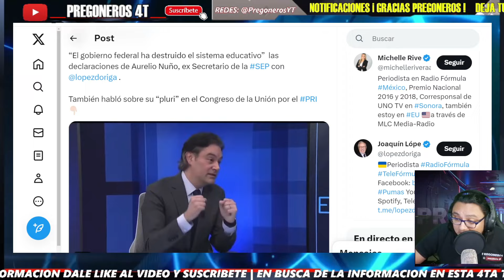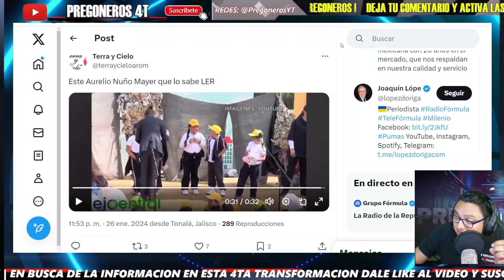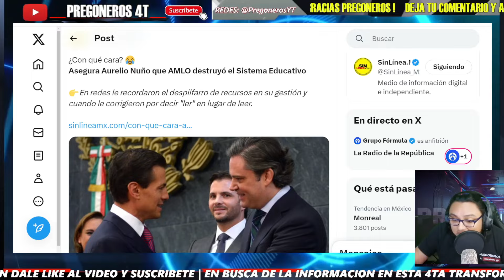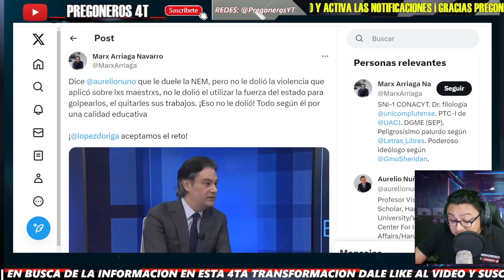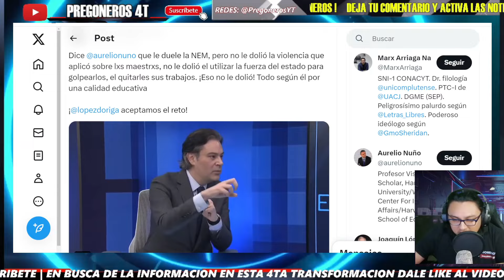¡SE RIE DE EL JOAQUIN! PRESUME SU HUESO PRIISTA! ¡REAPARECE AURELIO NUÑO! ALITO LE REGALA PLURI!